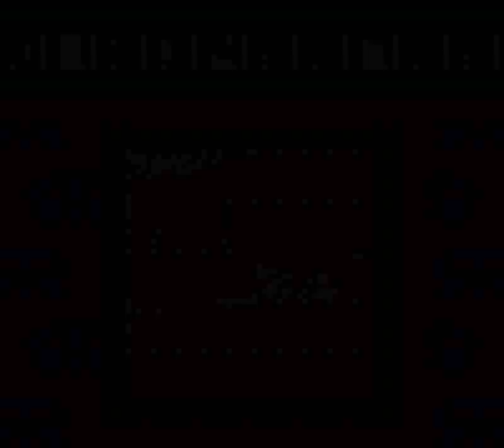Wario Land II (GBC) - Escape from Maze Woods